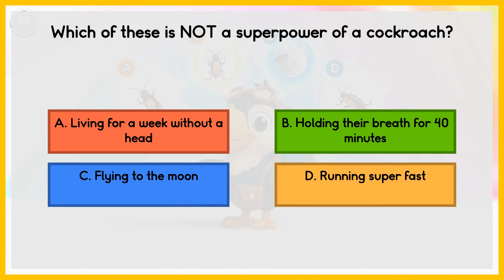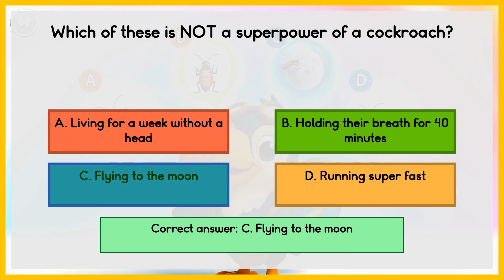The Secret Superpowers of Cockroaches 🪳 | Nature’s Toughest Survivor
🪳 Did you know cockroaches can live without their heads?
Discover the unbelievable superpowers of nature’s toughest survivor in this fun and educational video! 🧠

Join Tibo the Toucan as he explores amazing cockroach facts for kids — from their survival skills to the science behind their toughness. Learn cool insect facts, science secrets, and nature wonders through colorful animations and stories made just for curious young minds.

Get free printable worksheets, coloring pages, and activity packs to keep the learning going! 🖍️📖